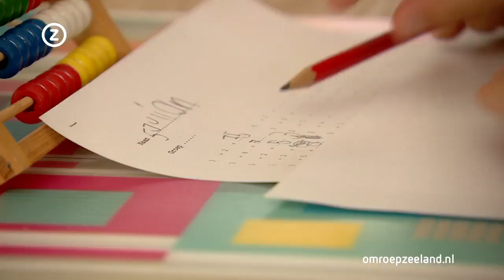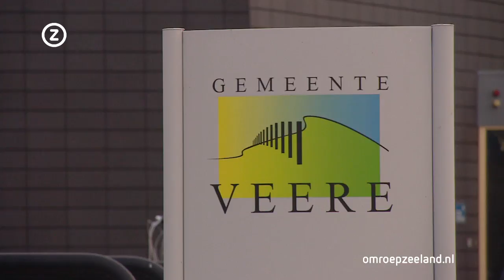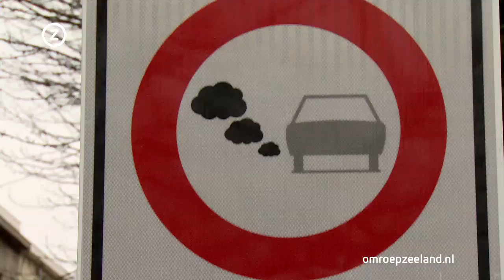Zeeland Nu, dinsdag 17 maart 2020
Zeeuws nieuws en achtergronden. Met vandaag onder meer: Zeeuwse ondernemers wachten op economisch steunpakket in Corona-crisis, scholen zetten thuis-onderwijs op en extra maatregelen van supermarkten.